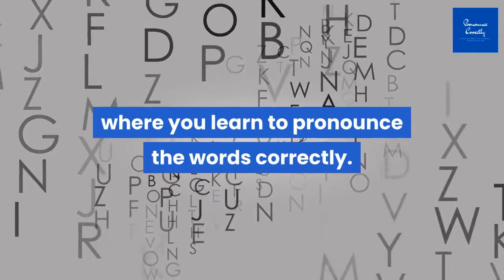Correct Pronunciation Of Exile | 2020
Watch the video if you want to learn correct way to pronounce